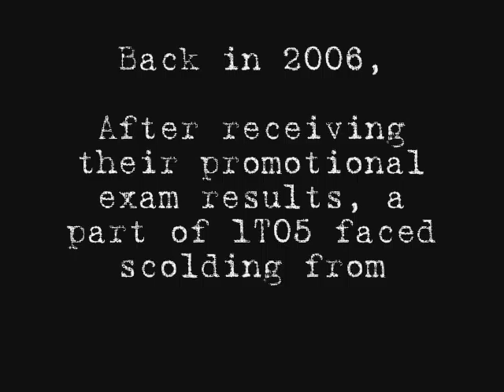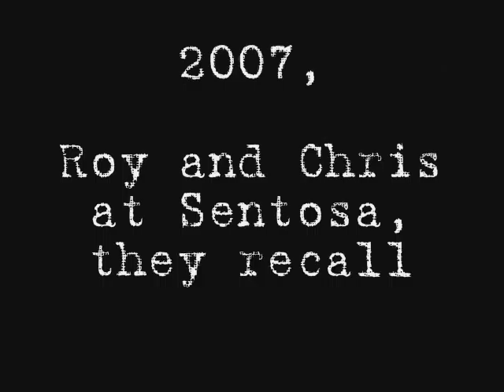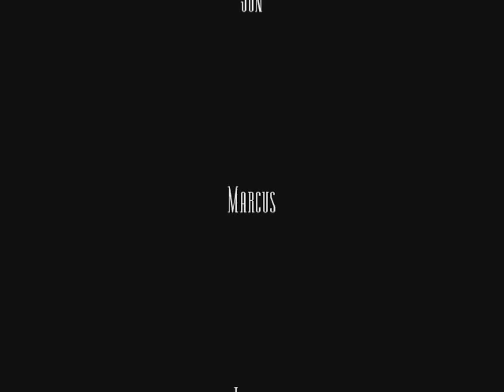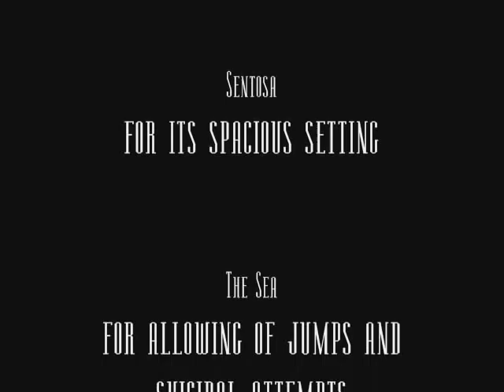CJC 1T05 2006 Movie Production!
A movie produced by 1T05 of Catholic Junior College nearing the start of promotional exams. A blend of reminiscence, light-hearted humour and pre-exam tension. Tune in till the end to see random bloopers. Yes Roy, this means you. Filmed in Sentosa, Singapore.

Cast:
Kenny
Yi Liang
Jiaxin
Mindy
Marcus
Samuel
Jonathan
Christopher
Roy
Peter